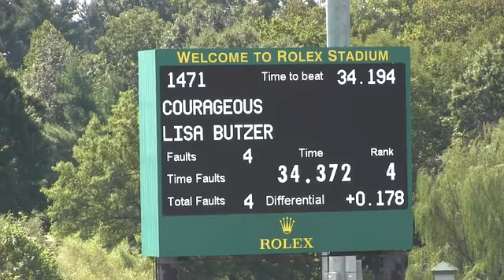Video of COURAGEOUS ridden by LISA BUTZER from ShowNet!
COURAGEOUS ridden by LISA BUTZER at KHJA Horse Show 2016.  This round is from class 501, ADULT JUMPER II sec 2b and finished 5 of 15.